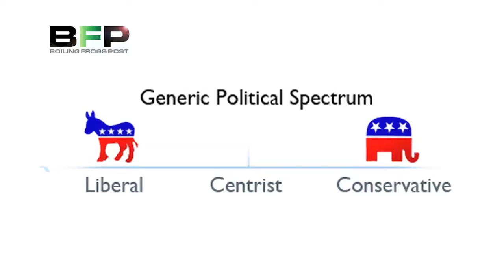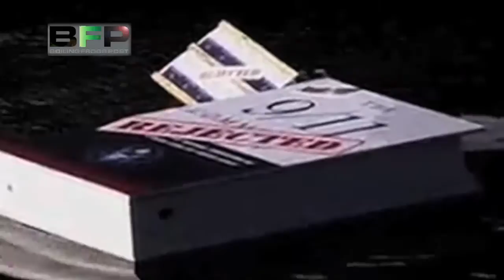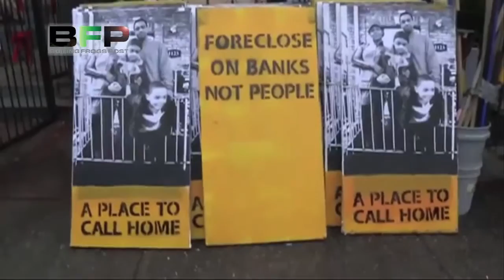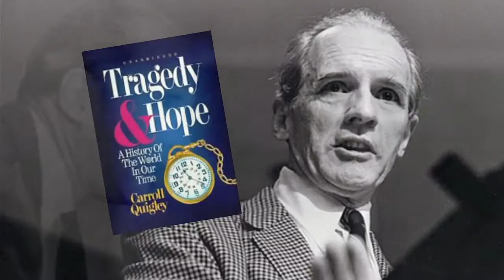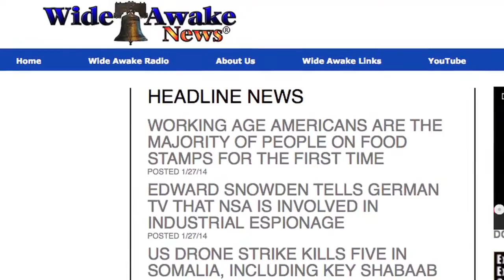The False Two Party Paradigm Is Dead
A Useful Idiot posts A remix from the Corbett Report